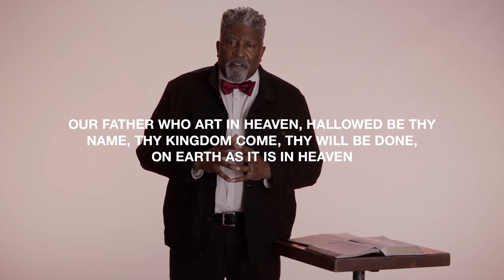Race & Justice with Mark Strong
The Cries of the Oppressed, Part 12